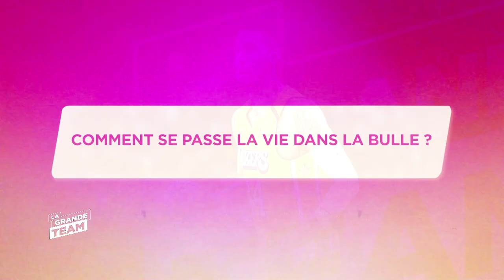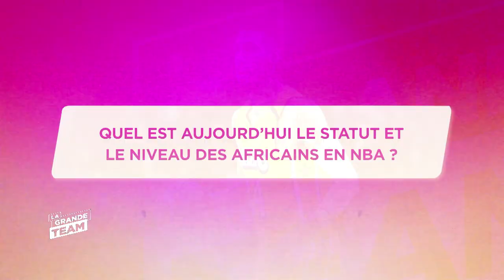LaGrandeTeam | Interview avec Danny Green des Lakers, L.A